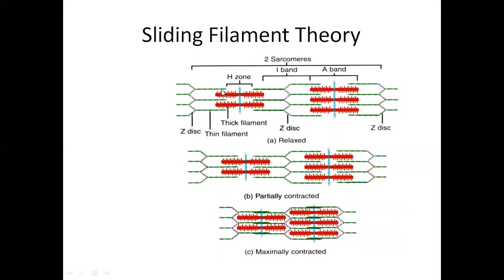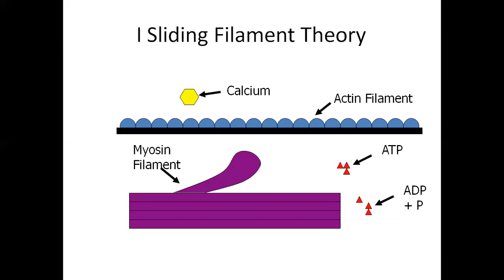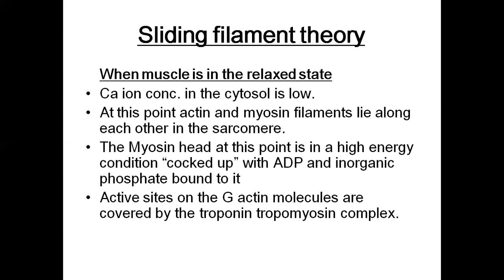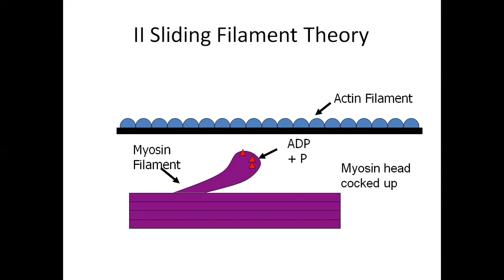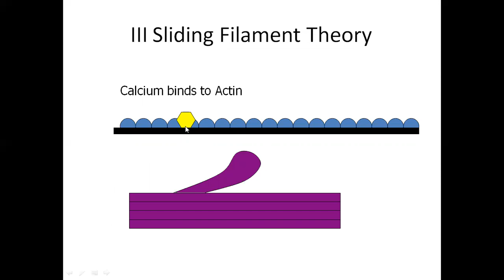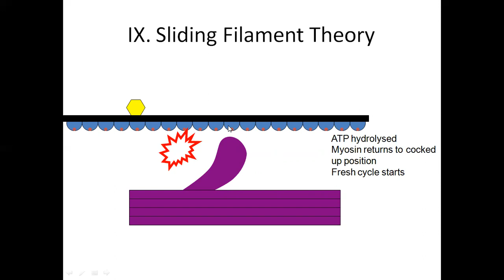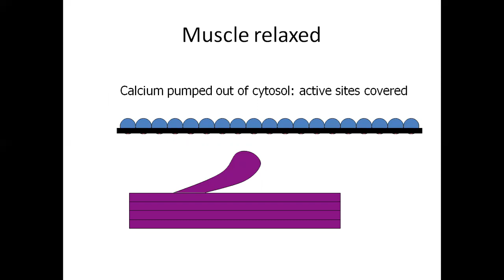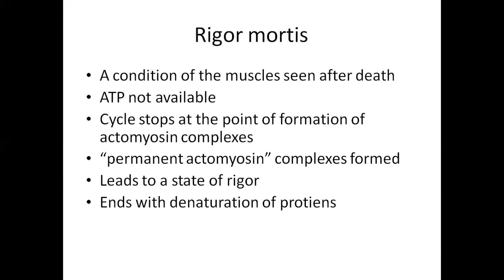Important topic in locomotion and movement sliding filament theory